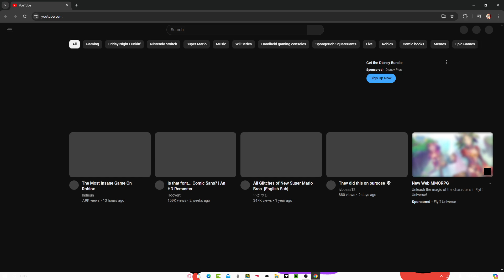its finally over.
YES YES YES deep fried jpeg